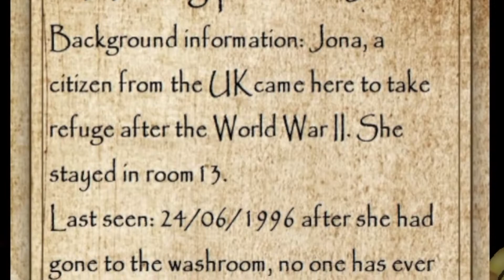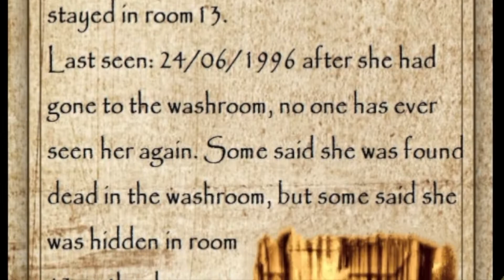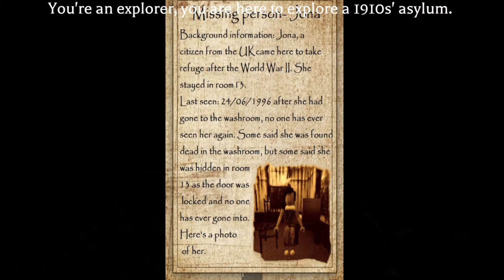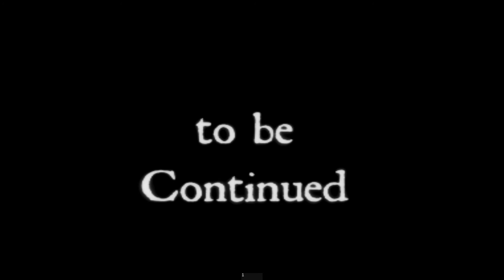The Asylum | chapter 1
ROBLOX wooohooo

eyyyy I'm back after uh...

at the end of February and also this month I've got a lot of Ummm... stupid homework from my teachers like-

a lot and uh-

a lot lot homework

like a lot

like really a lot

I umm even-

 have a- a meltdown n anxiety attack over- uh homework...

like every student there is...

yeah-

thats-

that-

how i-

yeah...

anyways

yeah

also, I'm into dream SMP now yay

u know it's hard to keep up with everything